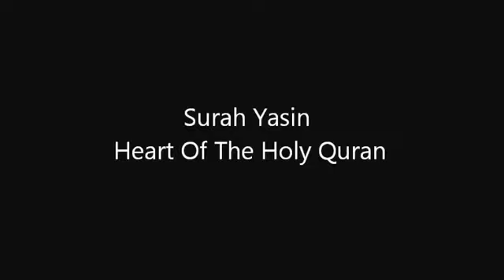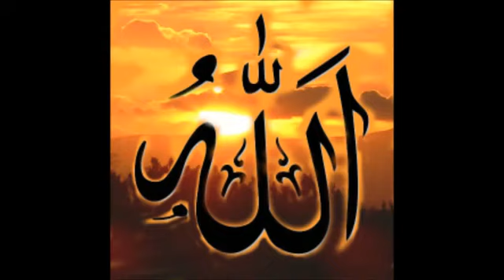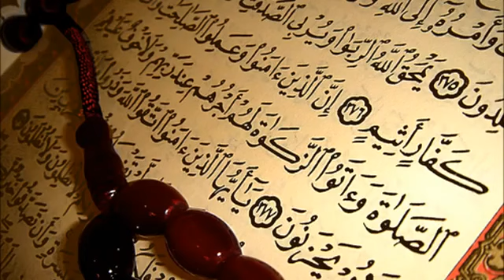SURAH YASEEN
BEAUTIFUL TILAWAT